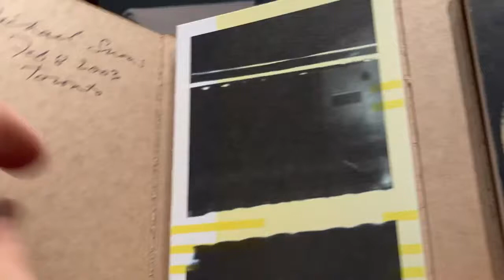04 JG DigitalSnow 23 sec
Short presentation of Jean Gagnon's production entitled Digital Snow. To experience the actual interactive catalogue raisonné about the entire Work of Michael Snow, go